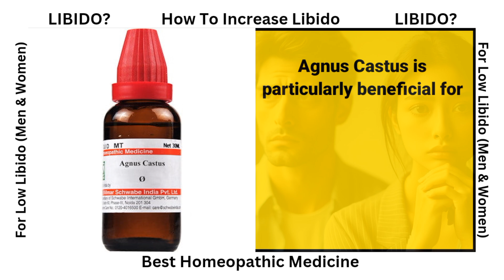LIBIDO | Boost Your Libido Naturally | Homeopathic Remedies for Low Libido" | English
Are you struggling with low libido? Discover the natural and effective homeopathic treatments to boost your sexual drive in both men and women. Learn about the causes, symptoms, and best homeopathic remedies like Agnus Castus, Yohimbinum, and Sepia to regain your libido and improve your overall well-being. For personalized homeopathic treatment, contact Dr. Hafiz Mustansar.

Watch the video to learn more and take the first step towards a healthier, more fulfilling life."

libido
 low libido
boost libido
 homeopathic remedies
 Agnus Castus
 Yohimbinum
 Sepia
sexual health
 natural remedies
homeopathy
 men's health
women's health
sexual drive
 libido treatment
 Dr. Hafiz Mustansar